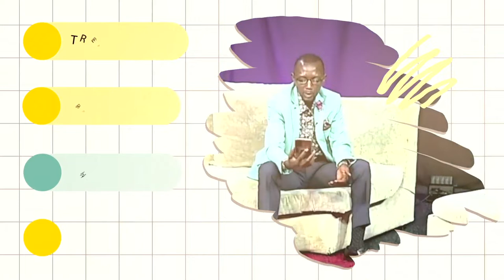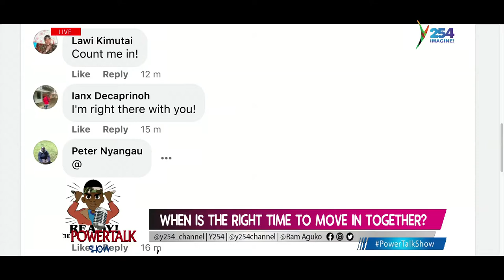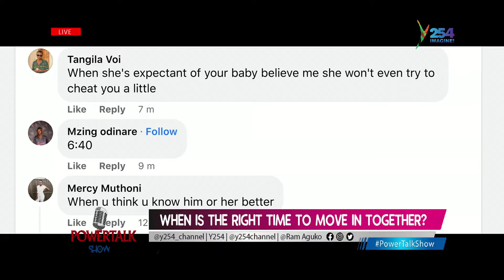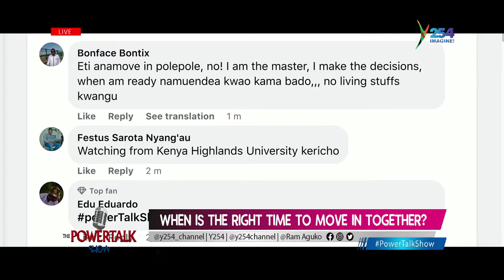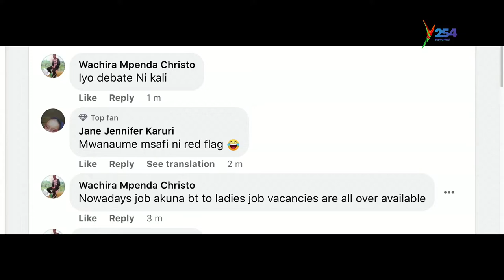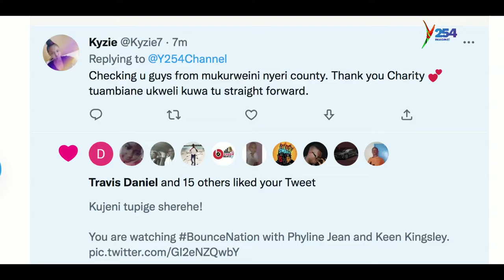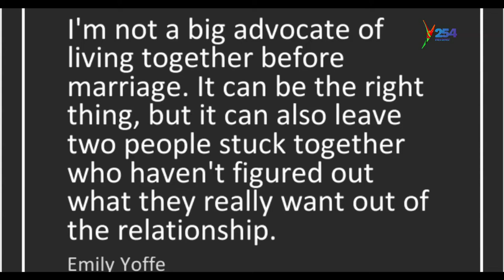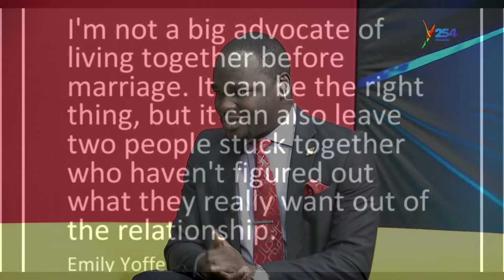WHEN IS THE RIGHT TIME TO MOVE IN TOGETHER? "Tell me what you want from the beginning!"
Ram Aguko hosts Charity Mutheu, a content creator and Anthony Njenga, a counseling psychologist; they discuss when it is appropriate to move in with your spouse. Listen in and connect with Y254 Online;